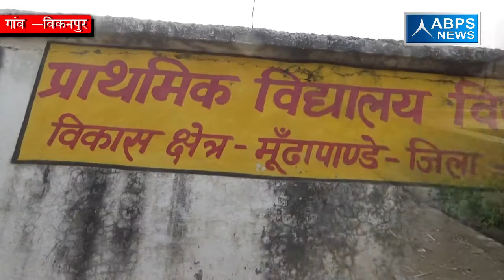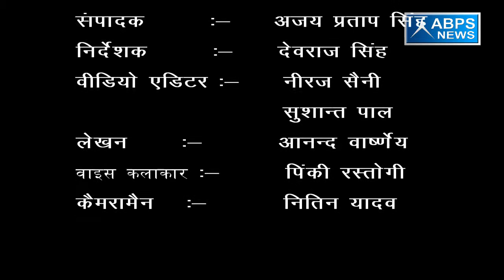ग्राम विकनपुर, ब्लॉक मुंडा पांडे , जिला मुरादाबाद